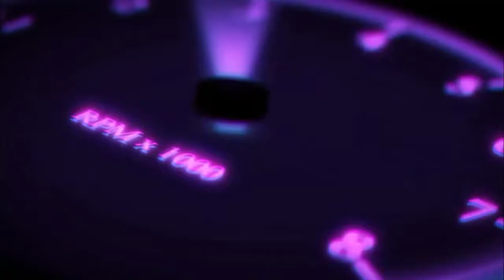Bugatti Divo🔥 in Extreme Car Driving Simulator || Top Speed,Drifting,Superpassing Speed!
Hey fellas! I'm back with another video.
In today's video i showcased you the Bugatti Divo.

Timestamps:
0:00 Intro
0:07 Open World city driving
0:40 Off-road Driving
1:37 Airport Driving
1:39 Drifting
2:31 Superpassing Speed
3:03 Driving in Traffic
3:42 Top Speed
3:50 Outro